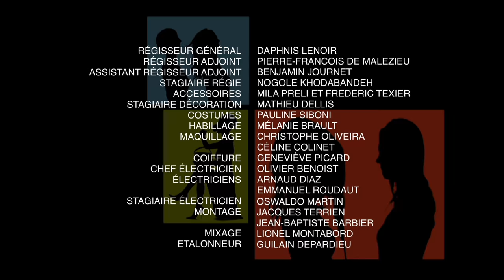Sobriquets - Vous les Femmes